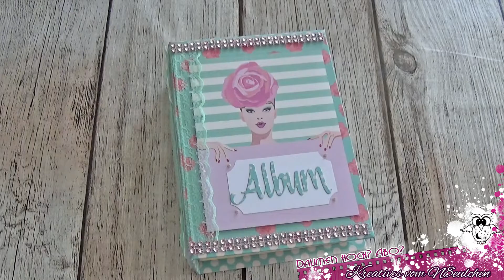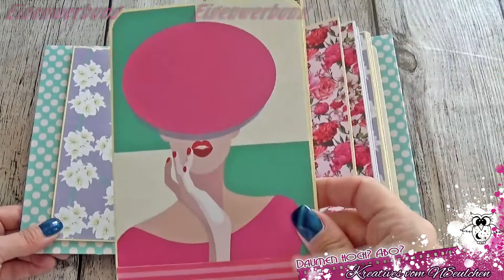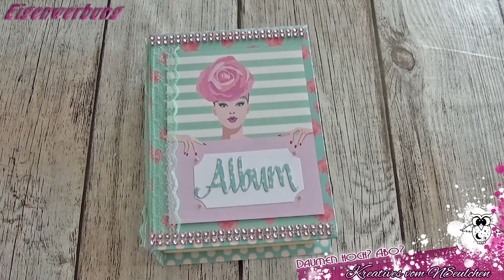Minialbum #06-2019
**Eigenwerbung** (Werbung für Kreatives vom N8eulchen)

Präsentation eines Minialbums

Hinweise:
-Alle im Video möglicherweise genannten Markennamen, Hersteller oder Verlinkungen dienen rein der Information meiner Zuschauer.
-Das Nennen von Herstellern und das Zeigen von Produkten sowie Verlinkungen zu anderen Kanälen soll  keine Bewertung/Empfehlung darstellen.
-Ich erhalte für die Nennung oder die Nutzung der Produkte keinerlei Vergütung.